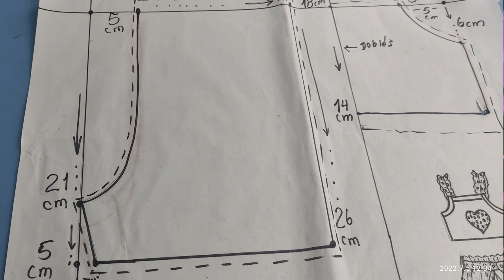DIY Conjunto para niña HERMOSO❤️